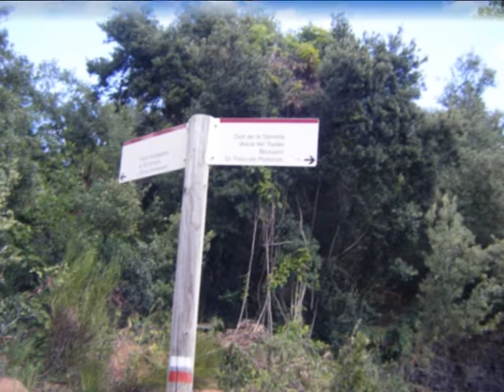LA GIROGARROTXINA amb el PLATANBIKE (MTB)